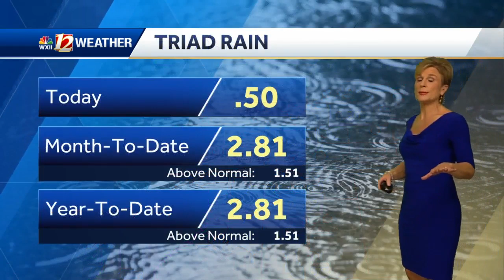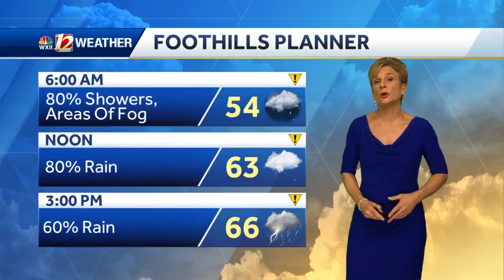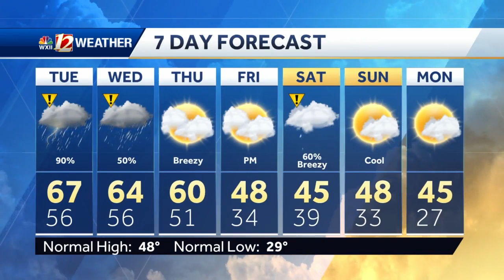WATCH: Occasional rain, some heavy with thunder possible